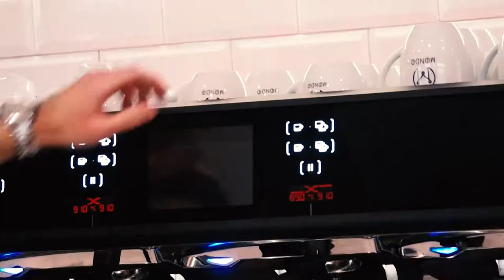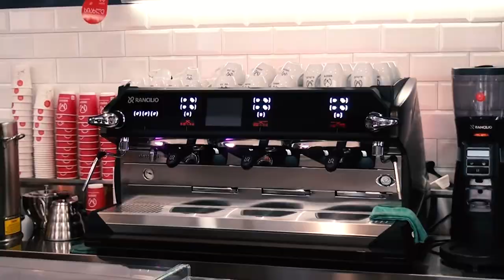Caffe Mondo tour with George Beridze